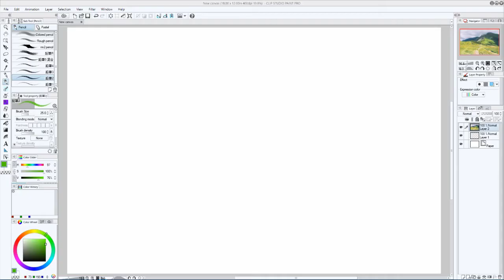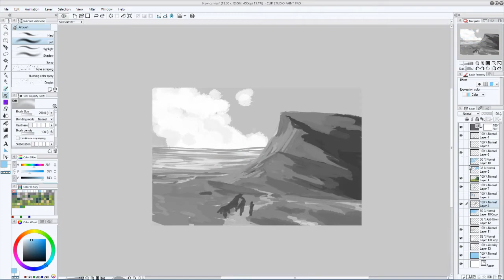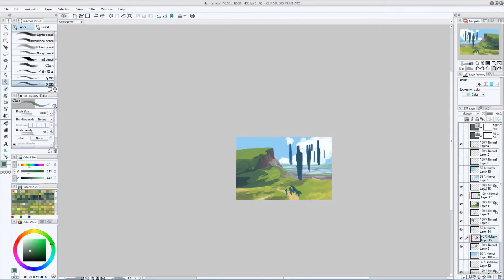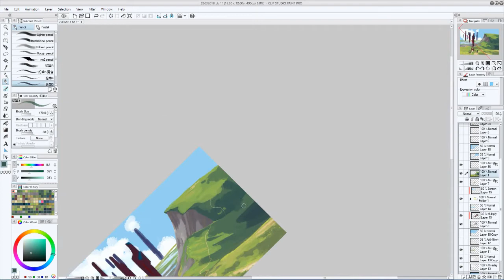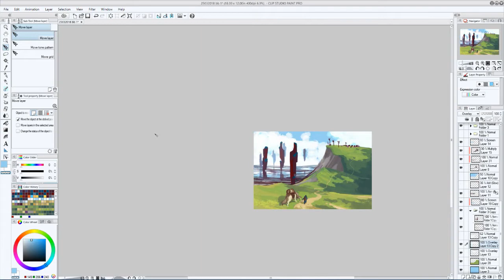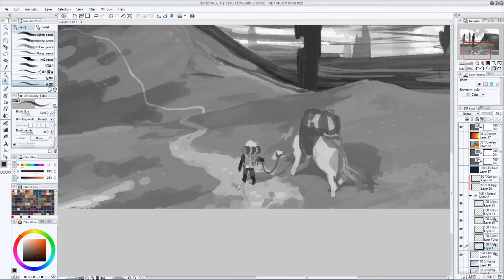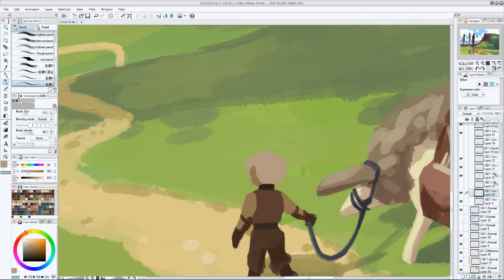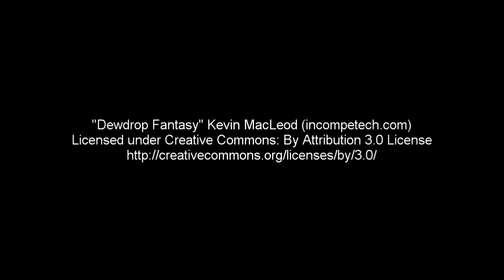[Timelapse] The Expanse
Background Blitz week: Day 1